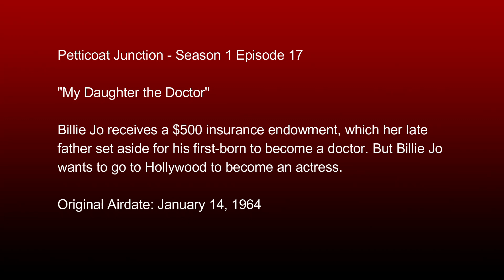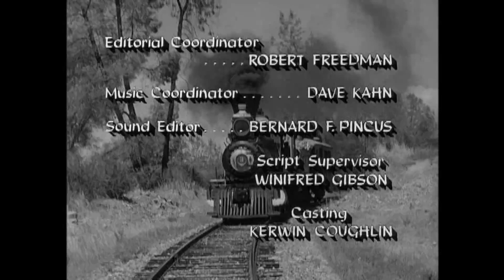Petticoat Junction - Season 1 Episode 17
"My Daughter the Doctor"

Billie Jo receives a $500 insurance endowment, which her late father set aside for his first-born to become a doctor. But Billie Jo wants to go to Hollywood to become an actress.

System:
32GB Corsair Vengeance DDR4 3200 mhz Dual Channel Ram